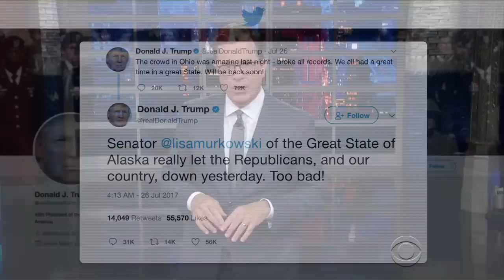The President Of The United States (Except Alaska!)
The Trump administration allegedly told Alaska its relationship with the White House was 'in jeopardy' over the healthcare vote of its state's Senator Lisa Murkowski.